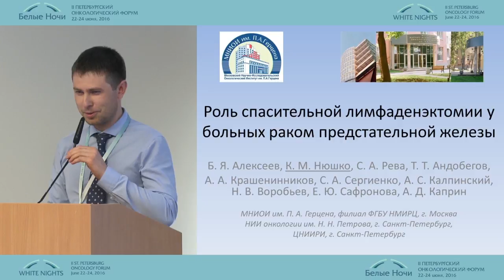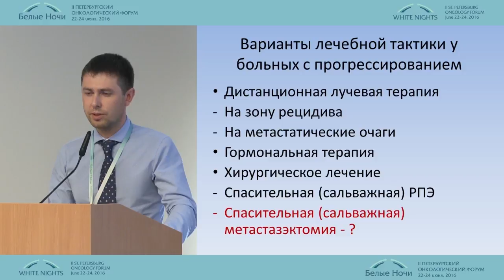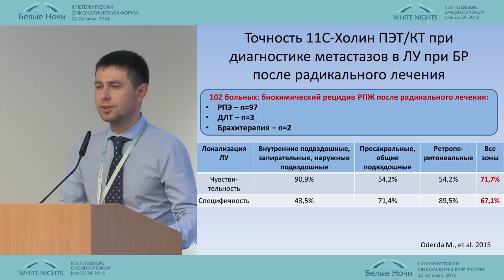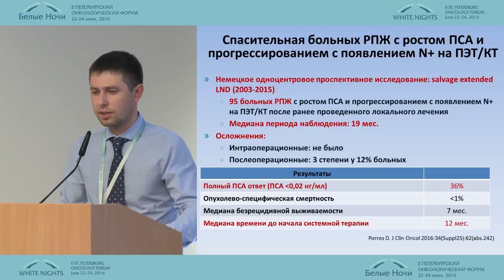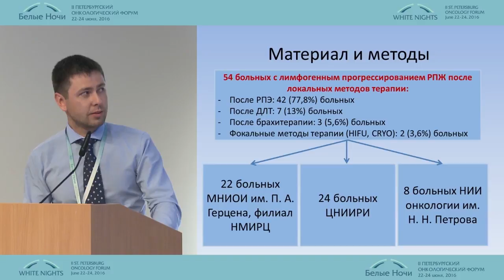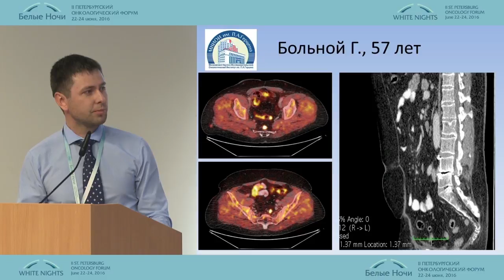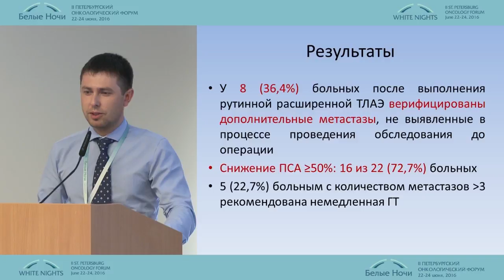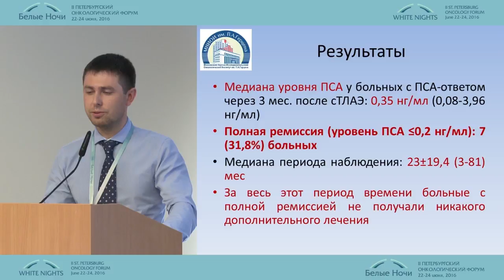Роль спасительной лимфаденэктомии в лечение рака предстательной железы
Тимур Турдеевич Андабеков (Санкт-Петербург)
Онкоурология. Лечение рака предстательной железы высокого и очень высокого риска